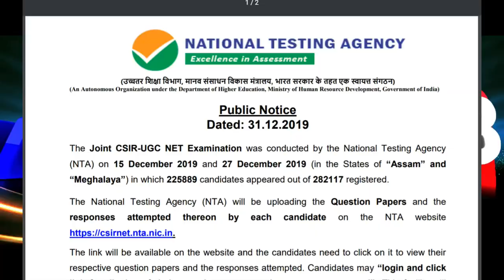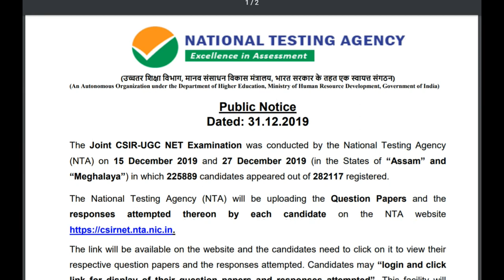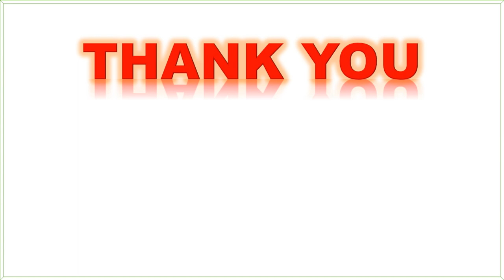Recent Public notice from NTA CSIR Answer Key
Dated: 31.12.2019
The Joint CSIR-UGC NET Examination was conducted by the National Testing Agency
(NTA) on 15 December 2019 and 27 December 2019 (in the States of “Assam” and
“Meghalaya”) in which 225889 candidates appeared out of 282117 registered.
The National Testing Agency (NTA) will be uploading the Question Papers and the
The link will be available on the website and the candidates need to click on it to view their
respective question papers and the responses attempted. Candidates may “login and click
link for display of their question papers and responses attempted”